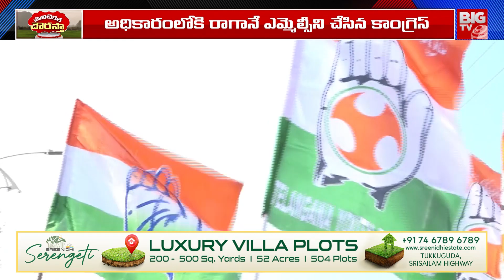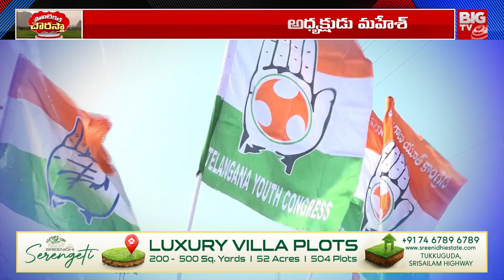Reasons Behind Mahesh Kumar Goud As TPCC President | CM Revanth Reddy | T Congress | BIG TV